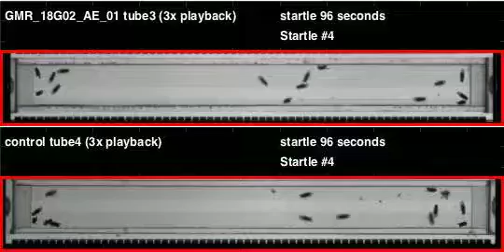GMR_18G02_AE_01_shi_Athena_20110504T104320 buzz (seq2)